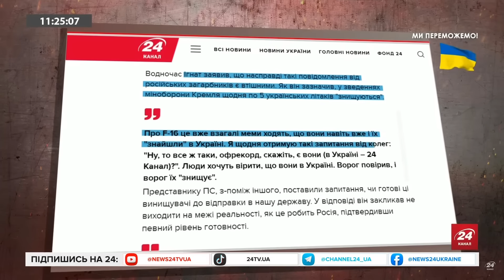В Києві більше ТАКОГО не допустять / До чого ГОТУЄТЬСЯ столиця?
Сили оборони спільно з міською владою, поліцією та іншими підрозділами проведуть у Києві безпекові навчання, у рамках яких розгорнуть тимчасові блокпости, встановлять обмежувальні знаки і проводитимуть перевірку автомобілів.